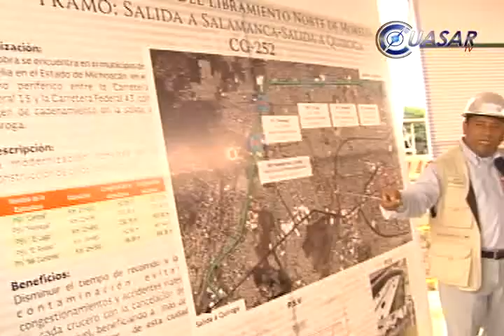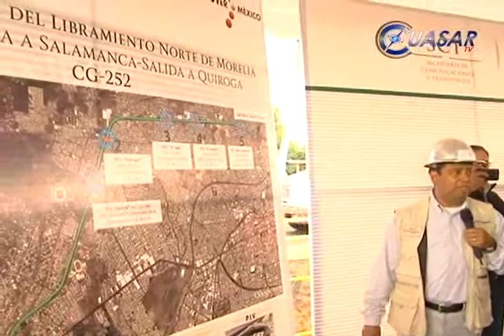Supervisa SCT obras de libramiento norte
El subsecretario de Infraestructura de la Secretaria de Comunicaciones y Transportes (SCT), Raúl Murrieta Cummings y el presidente municipal de Morelia, Wilfrido Lázaro Medina, supervisaron las obras de mejoramiento del Libramiento Norte de Morelia…